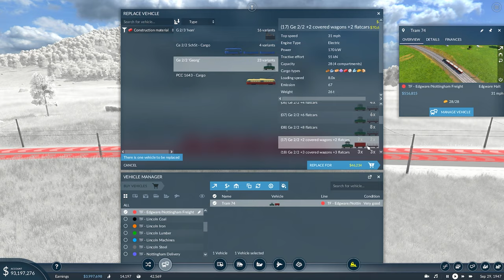Transport Fever 2 Gameplay | Only Trams | Ep 11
Here is the next episode in the Only Trams series of Transport Fever 2. Join me on this journey to see just how far we can get using only trams for both cargo and passenger travel.

I want to use lots of different types in the series to keep it varied.

MOD List so far as requested:

Alstom Citadis 302 1.1
Be 4/8 - AB und TransN 1.5
Bombardier Flexity Swift K5000 Koeln
Bombardier Flexity Swift M5000 Extra Carriage
British Tram Signs, Track and Signal
Bus,Tram and Truck station by Era 1.1
Bux/Trambahnof 6 Stops 1.2
CAF-URBOS3-RET repaint 1.1
Deluxe content
DMA Road Station 1.7
Duewag R-Wagen 1.1
English Electric 'Balloon' Tram
H0 Tiny Engine Depots 1.15
KTM2 tram with KTP2 waggons
KVV Duewag GT8-100C/2S and GT8-100D/2s-M
Large Tram/Bus station 1.2
Legacy vehicle
Manchester Metrolink AnsaldoBreda T68
Manchester Metrolike Bombardier Flexity Swift M5000
Modular Tram Station 1.7
Rathgeber Type P Munich 1.1
Siemens Avenio T Munich 1.7
Skoda 13T/14T/16T/19T (Electra)
Skoda 15T ForCity Alfa 1.5
new Streetcar System